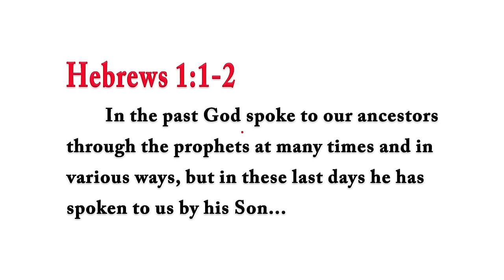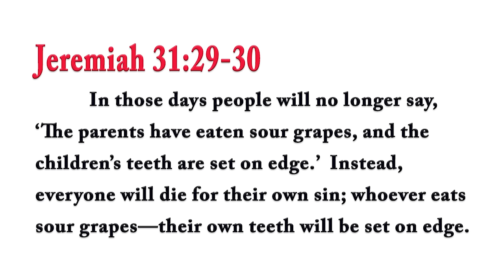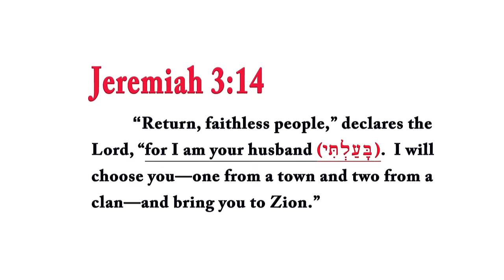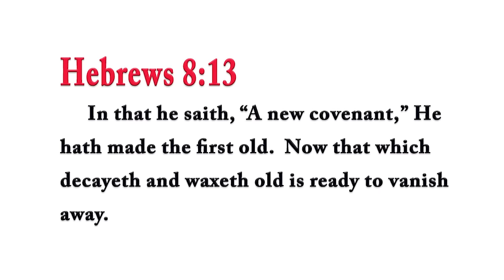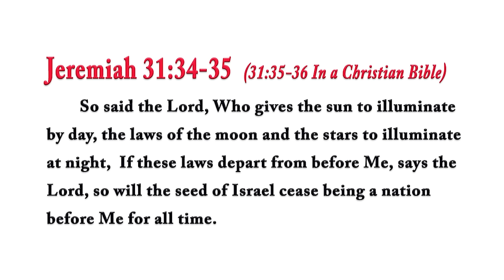Book of Hebrews Relentlessly Attacks the 'Old Testament' –Rabbi Tovia Singer